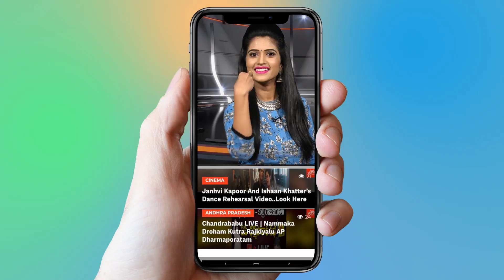Vijay Devarakonda Shocking Comments On Keeravani | Savyasachi | Tollywood | YOYO Cine Talkies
Vijay Devarakonda Shocking Comments On Keeravani

Surabhi.